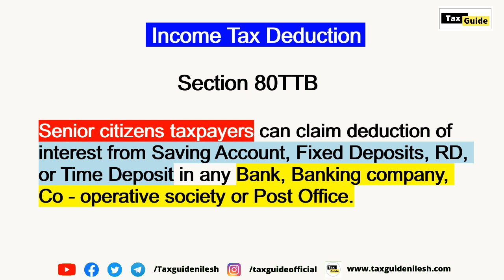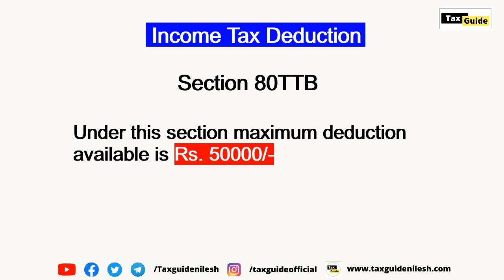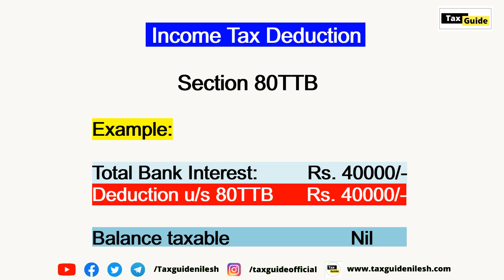80TTB deduction in Income Tax | Section 80TTB Deduction from interest income for senior citizen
80TTB deduction Income Tax | Deduction from interest income for senior citizen | Section 80TTB

In this video I discussed about deduction under section 80TTB of Income Tax Act, deduction from interest income for senior citizen, how to claim deduction under section 80TTB.

Video covered:
80TTB
80TTB deduction Income Tax
Deduction from interest income for senior citizen
Section 80TTB
80TTB deduction
80ttb income tax
Income tax
Section 80tta
80tta income tax
80ttb of income tax act
Section 80ttb of income tax
Section 80ttb of income tax act
Section 80tta of income tax act
80tta and 80ttb
What is section 80ttb
Section 80ttb income tax india
Section 80tta income tax india
What is section 80tta
80ttb income tax act
Income tax section 80tta 80ttb
Income tax section 80ttb
80ttb of income tax
Sec 80ttb of income tax

Deductions / Exemptions in New Tax Regime vs Old Tax Regime| New Tax Regime vs Old Regime Comparison

Income Tax Calculation on Salary as per Old Tax Regime | Tax on Income Rs. 10 lakh in Old Tax Regime

Marginal Relief (Rebate) in New Tax Regime of Income Tax | Rebate u/s 87A in New Tax Regime 2025-26

Income Tax Slab Rate AY 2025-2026 | Tax Rates New vs Old Tax Regime FY 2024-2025 | Income Tax Slabs

Old vs New Tax Regime AY 2025-26 | New vs Old Tax Regime difference | Income Tax New Tax Regime 2025

New Tax Regime Deductions and Exemption for AY 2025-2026 | Deductions in New Tax Regime FY 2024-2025

Income tax slab for FY 2024-25 | New tax regime AY 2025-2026 | New tax slab FY 2024-25 AY 2025-26